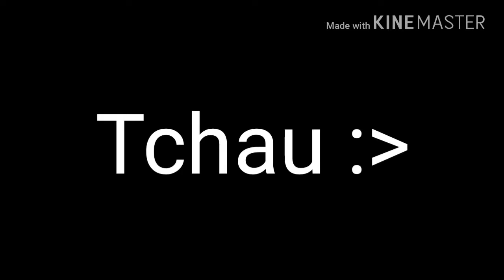Clash Royale_Sou O Melhor Da Arena 8